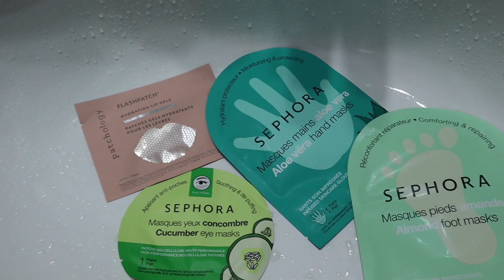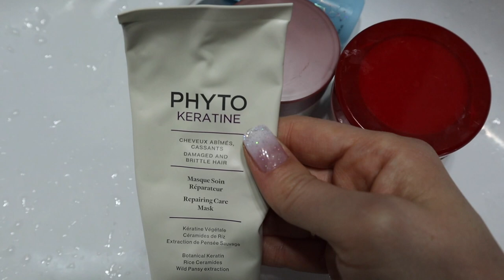Vlogmas Day 22: Έκανα το σπίτι μου spa |Marinelli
xoxo
Marinelli ♥